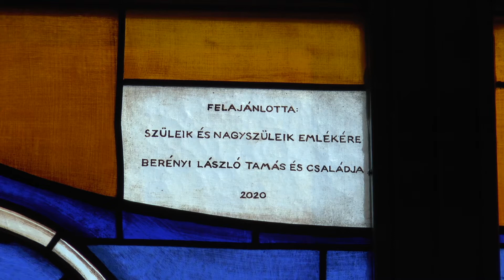Üvegbe álmodva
A film hatodik epizódja.